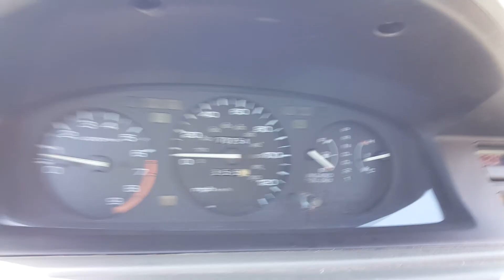1994 civic test drive and walk around